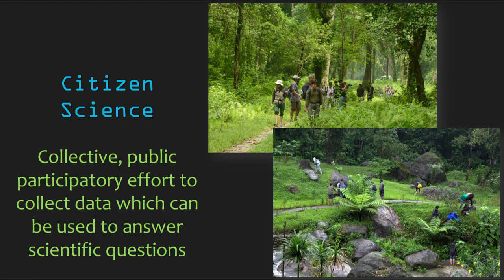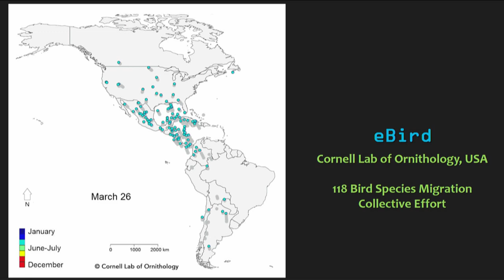People for Dragonflies: Making a Tribe of Citizen Scientists | Pankaj Koparde | TEDxKITCoEK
In this era of massive land transformation, burning forests and explosively growing urban human habitat, Pankaj Koparde, an evolutionary ecologist at the Salim Ali Centre for Ornithology and Natural History is the one who scaled to places where no one reached, observed trees which no one noticed and meticulously saw the changing biodiversity about which very few cared! He has experienced a myriad of encounters with the wild from Andaman, the Western Ghats and Central India and his scientific work have gained him various National as well as international grants.

After analysing various lacunas such as lack of sufficient biodiversity data which can directly be linked with ignorance of local flora and fauna, Pankaj then laser-focused on the out of the box concept of 'citizen science' thereby creating thousands of citizen scientists who now generate the biodiversity data, which seems to be increasing with a magical rate!  The model of citizen scientists makes the laymen's protagonist of registering the information on biodiversity. This changes the entire narrative, bringing awareness and purpose to observers who now contribute to a database, by a few simple steps. In his talk, he speaks about how interestingly there could be the conversion of a layman into a citizen scientist, conversion of poachers into conservators, which is certainly the need of the hour. Working at Salim Ali Center for Ornithology and Natural History, Coimbatore India Pankaj Koparde studies geographical distribution of owls and dragonflies. Without limiting himself to just research he promotes the message of conservation of our ecology and has written directed and also featured in a short film. He also coordinates drangonflyIndia a citizen fuled group. This talk was given at a TEDx event using the TED conference format but independently organized by a local community.